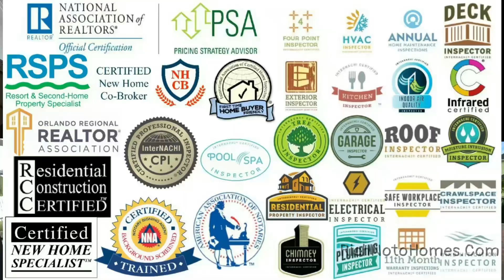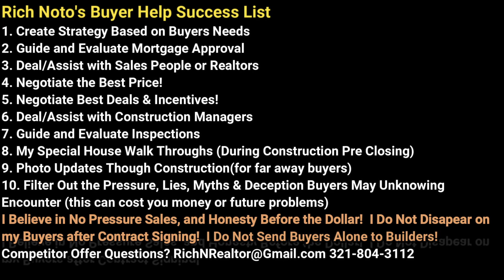Echo Park by Taylor Morrison in Riverview Florida Sold Out New Homes Tampa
Echo Park by Taylor Morrison in  Riverview Florida Sold Out New Homes

Please Note BUILDERs Common POLICY, I must go with you to the home builder on the first visit to assist you as a Realtor.

Thinking of selling your home?  Contact Rich Noto for his Multi-Point process for maximizing sale price while minimizing contract failures. .

My service does not increase price, or reduce/eliminate Builder Incentives.  Terms, conditions and combinations apply.  Competitors offers considered.  Must mention on first contact.

All Realtors are NOT equal (see my basic credentials).  Don't settle for inferior help. Standard Realtor Training DOES NOT involve construction and home damage. I have over 65 certificates of advanced Real Estate based training.

Don't be taken advantage of by Sales Teams and Construction!  What you do not know can hurt you!

Some of my Realtor Service benefits:
Advice to avoid the dangers with buying
Better Price Negotiation
Possible Special Offers
Knowledge of Competitor Pricing/Incentives
Overall Guidance
Knowledge of Deal Structure
Construction Trained Advice
Builder Walkthrough Help
Early Planning for Buyers
Mortgage Pre Approval Advice and Guidance
Best Price Strategy
Photos taken during the build process (every 1-3 weeks)for far away buyers
Possible exclusive special incentives
Home Inspection Advice
Use sales associates at builders up to my high standards

Specialties:
Educating Buyers
First Time Home Buyers
Vacation and Resort Homes
Resort Rental Property
Investment Property Strategies
Full Time Residential Living
Moves to Florida from other States/Countries
Area Knowledge
Tourism
Building Construction

Only some of my Credentials
Florida Realtor® with Dalton Wade Real Estate Group and member of the National Association of Realtors and Orlando Regional Realtor Association.  I have earned additional designations/certifications of PSA-Pricing Strategy Advisor,  RSPS-Resort and Second-Home Property Specialist, NHCB-New Home Co Broker, CNHS-Certified New Home Specialist and RCC-Residential Construction Certified.

Licensed Florida Home Inspector with Thermal Imaging Certification and have taken almost double the required courses. Home inspectors have a general knowledge of building standards and can spot material defects (home damage).

Florida Appointed Notary Public and Loan Signing Agent.  Certified through the National Notary Association and Notary2Pro. Signing agents notarize, guide and can explain the closing documents of commonly 50-150 pages you sign, and initial at the very end.

¿Solo hablas español y quieres comprar una casa? Yo trabajo con agentes que ablan su idioma. Por favor contáctame para una ayuda.

My Website offers Free info to help you.
New home search. MLS Properties.
You can get your current homes worth online and FREE buyer Seller Guides.

Here is just some Florida Orlando area towns I serve.  Willing to go travel to other locations for well Pre Approved Buyers!

Prices, Statements and Opinions are subject to change at any time without notice.  Real Estate is a constantly fluctuating and changing market.  Home Builders, Sellers, and Neighborhoods will change from the time videos are made.  The Videos are not a guarantee or prediction of past, present, or future changes and events.  No statements, view points or opinions, made during the videos are to encourage or discourage your home buying.  You are responsible for your own due diligence and choices made.